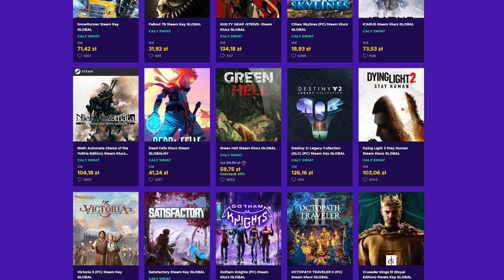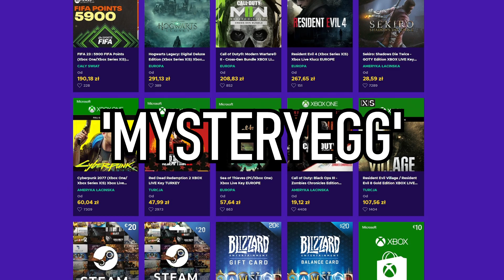Na czym pogramy w GTA 6?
Kocham Gry, a Ty? Na czym pogramy w GTA 6?

🖥 Mój PC:
- Kingston Pamięć DDR5 Fury Beast Black 16GB(2*8GB)/5600 CL40
- 2x ASUS VX24AH

00:00 Wstęp
00:36 GTA i inne gry w promocji
01:06 GTA 6